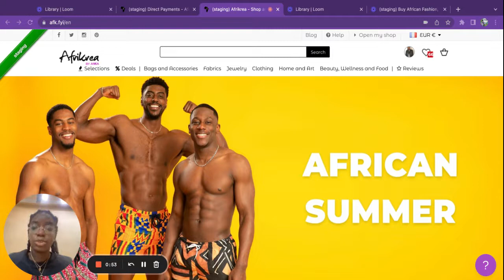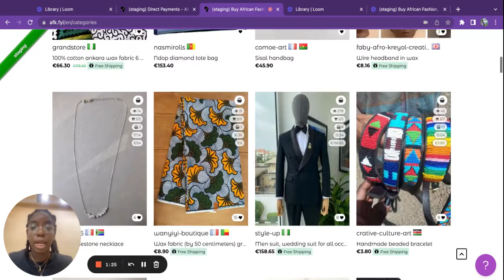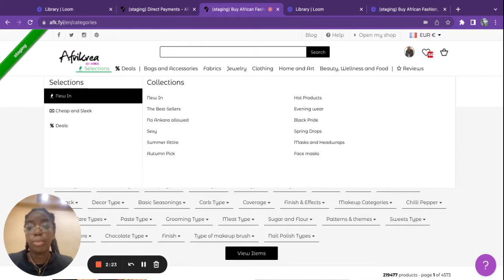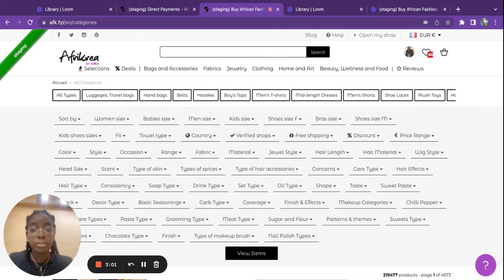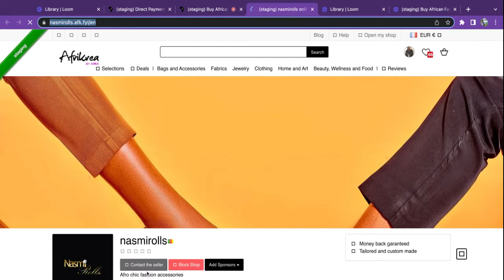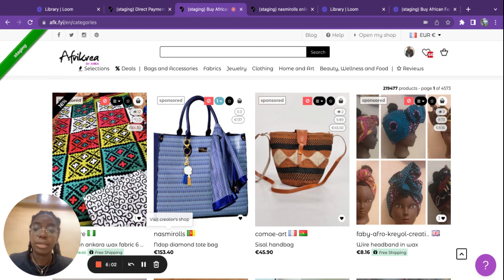5 conseils pour augmenter ta visibilité et faire des ventes sur Afrikrea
Nous avons aussi des articles sur notre centre d’aide qui peuvent répondre à tes questions